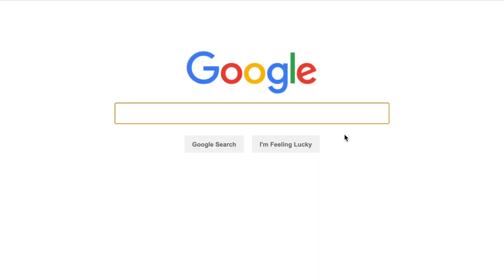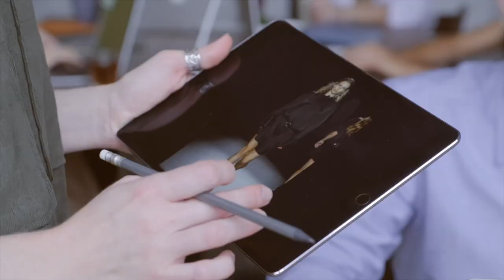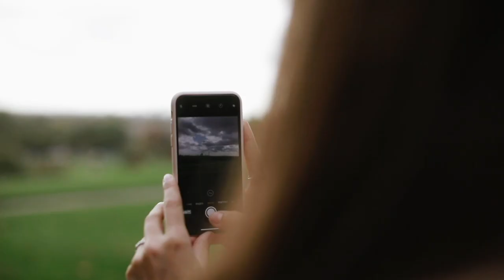HOW TO START A BLOG | Tips from a Full Time Blogger | What you need to know before you start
Hi, I am Flor Pereira and in this new video I am explaining how to start a blog in 2020, practical tips to get started and I am also sharing 5 things I wish I knew before starting my own blog in 2010.

♥︎ TIMESTAMPS ♥︎

0:00 Intro
0:19 Who I am and why I am doing this video
0:57 3 Reasons why you should start your blog
1:08 First reason
1:34 Second Reason
1:53 Third Reason
2:25 Things I wish I knew before starting my blog
2:40 First thing I wish I knew before starting my blog
3:09 Second thing I wish I knew before starting my blog
4:34 Third thing I wish I knew before starting my blog
5:08 Fourth thing I wish I knew before starting my blog
6:00 Fifth thing I wish I knew before starting my blog
6:35 5 Practical tips to get started right now
6:44 First practical tip
7:43 Second practical tip
8:57 Third practical tip
9:49 Fourth practical tip
10:40 Fifth practical tip
11:27 Final comments and goodbye!

♥︎ SITES I MENTION ♥︎

♥︎ MORE CONTENT I CREATED THAT YOU MIGHT ENJOY ♥︎

✨ What it's really like to move to another country ✨

✨ How I built a career as a content creator in NYC ✨

✨ 3 years in NYC and 3 lessons I learnt ✨

✨ The fear and pressure of turning 30 years old ✨

♥︎ VIDEO INFORMATION ♥︎

Canon EOS M50 Mirrorless with EF-M 15-45mm Lens
Professional Lavalier Lapel Microphone
Ring Light with Tripod Stand